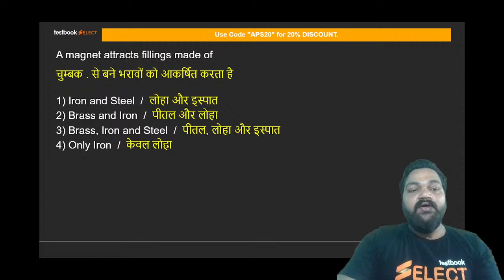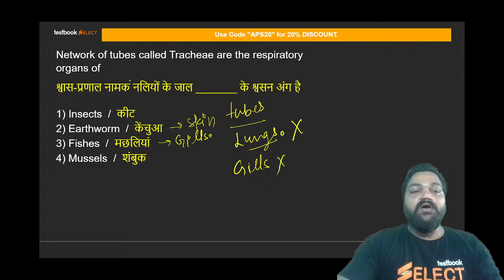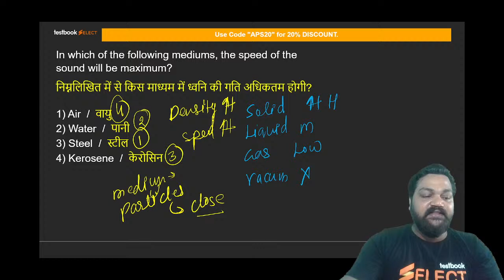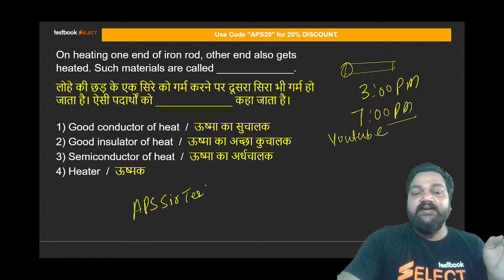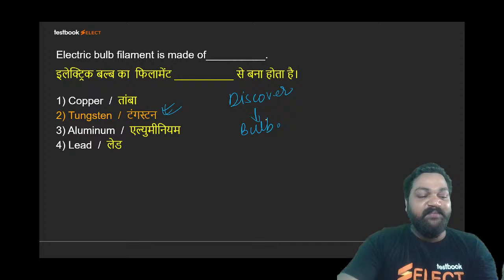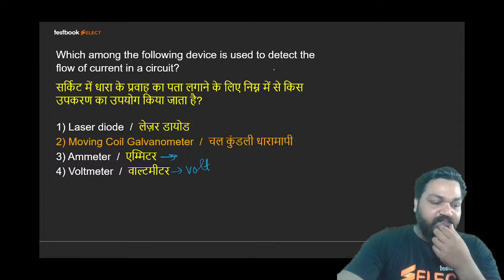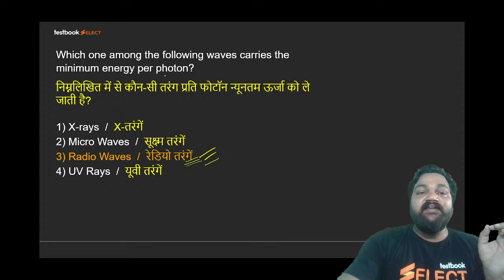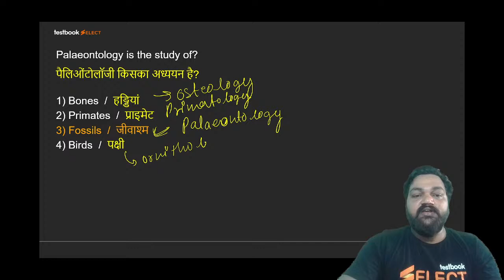Indian Coast Guard GD DB Science Questions | ICG Navik GS Mock Test 2022 | APS Sir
Attend this Indian Coast Guard GD DB GS Class by APS Sir and Solve these Science questions for ICG Navik GD/DB 2022 Exam!